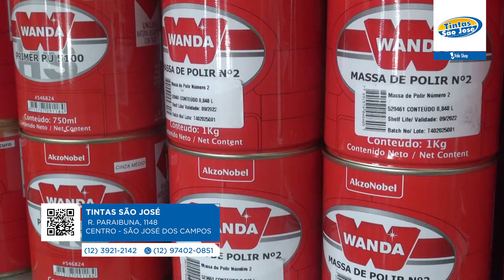Tintas São José - Vale Shop - Astrid Cesar (Programa 641)